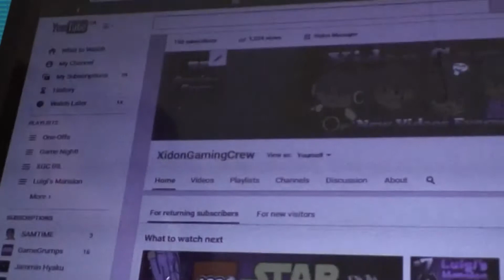Endless Nonsense - Xidon Gaming Crew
And a 10$ Green Screen with yellow lighting

Welcome to the Crew Matey!
Shoot us a  tweet at ► @XidonGamingCrew

The Roster:

Tnuki / Brenden
Bondaw / Hale
Dank / Liam
Zellie / Jennifer
Alfa / Logan
Jammin / Justin
Beanz / Sabrina
"WindFall" by TheFatRat & Tasty Records
"Time Lapse" by TheFatRat